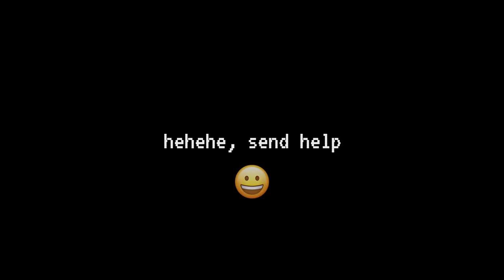ENDERPHOBIA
Enderphobia is real y'all, and i'm proof of it.

Watch as YOU Wish ;) 👇 (or watch all😉, who’s stopping ya?)